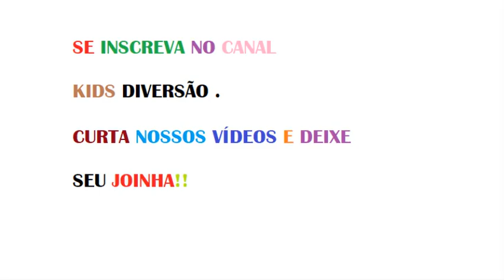5 EXERCÍCIOS COM BRINCADEIRA DE CRIANÇA / A Batalha do Movimento /Yoga para Crianças?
No Vídeo de hoje o Lorenzo mostra as atividades que gosta de fazer aos finais de semana quando está em casa ...Mundo fitness de criança.